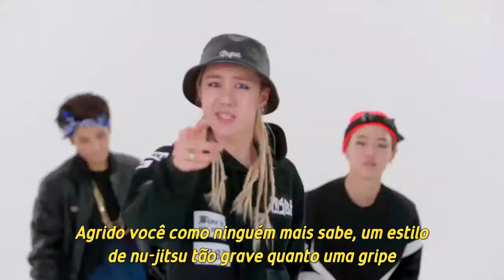UNIQ - Born To Fight (Legendado PT-BR)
TRILHA SONORA DO FILME TARTARUGAS NINJAS